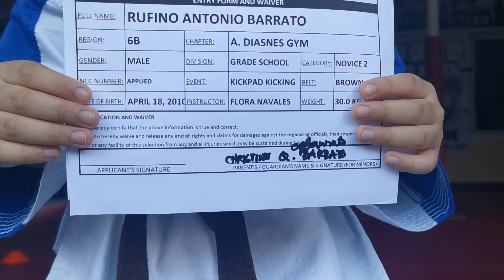RUFINO ANTONIO BARRATO - KICKPAD KICKING